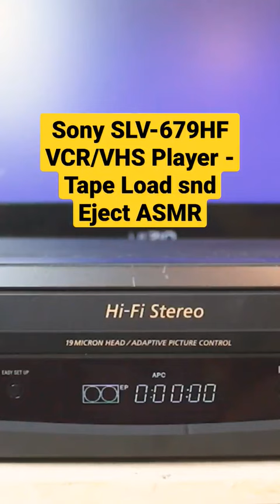Sony SLV-679HF VCR/VHF Player - Tape Load & Eject ASMR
Sony SLV-679HF VCR VHS Player Tape Insert and Eject ASMR